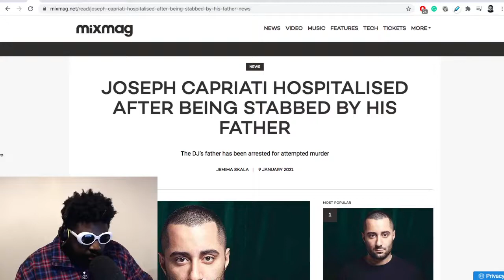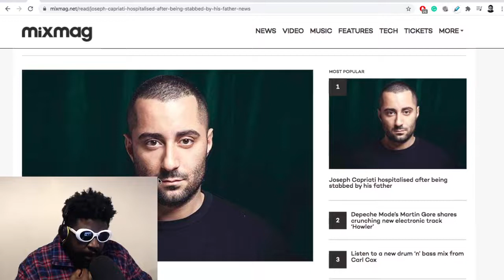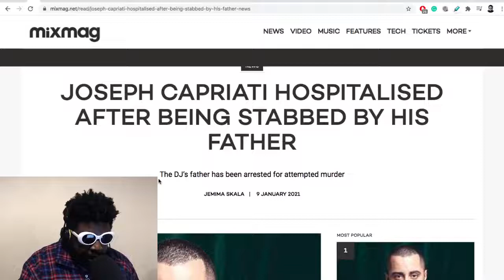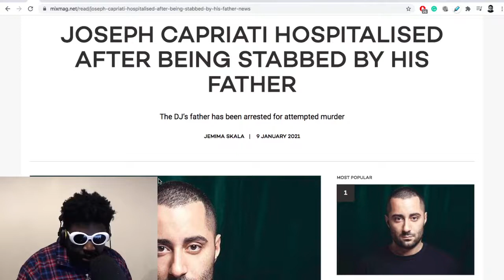Get Well Soon Joseph Capriati